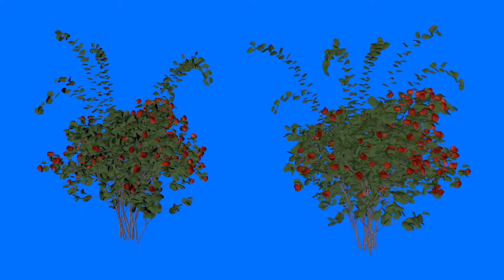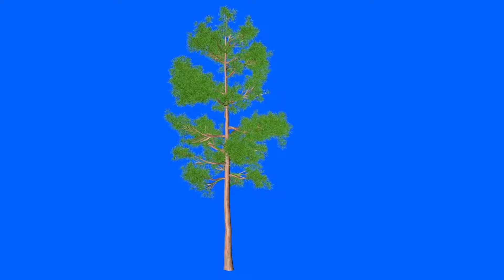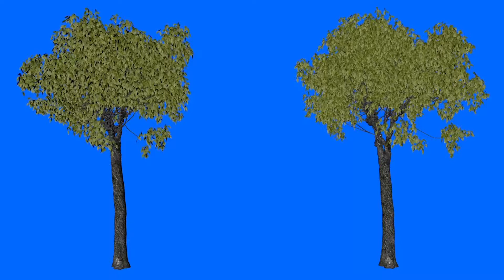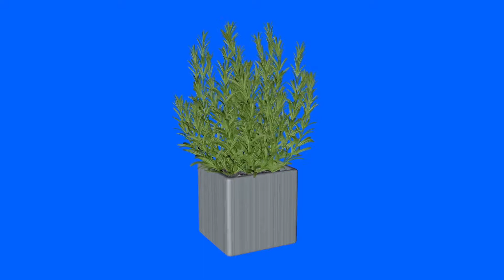Top 10 chroma objects for fill empty space in your video 4k hd green screen